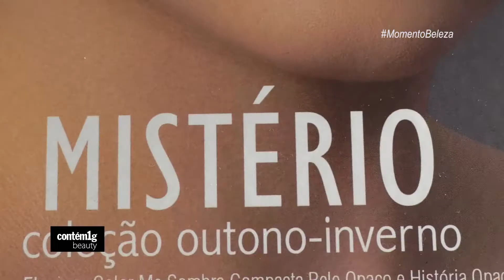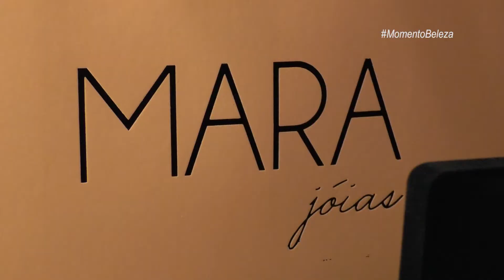PGM MOMENTO BELEZA COM BINHO DUTRA 09 04 2017